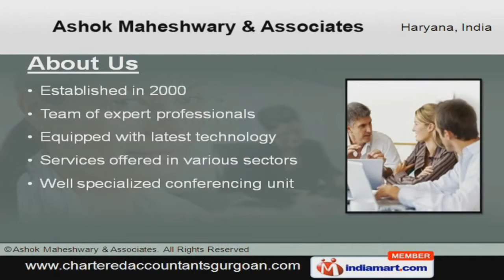Taxation Service by Ashok Maheshwary & Associates, Gurgaon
Welcome to Ashok Maheshwary & Associates, Service Provider of Chartered Accountancy. The company was established in the year 2000. Team of expert professionals & well specialized conferencing unit are some of the key features of our organization. Wide distribution network & Reliable services with full assurance have helped us to earn huge client base. We are engaged in offering Taxation, Auditing, Corporate Law, Outsourcing, NRI, Foreign Investor Strategy, MIS and Bookkeeping Service. Our Direct and Indirect Taxation services are a class apart. Along with that we offer Auditing & Corporate Law Service at market leading prices. We are specialized in offering Outsourcing & NRI Services. Our Foreign Investor Strategy, MIS and Bookkeeping Services are one of the best in the market. We also offer STPI and SEZ Services that are setting a benchmark in the market.